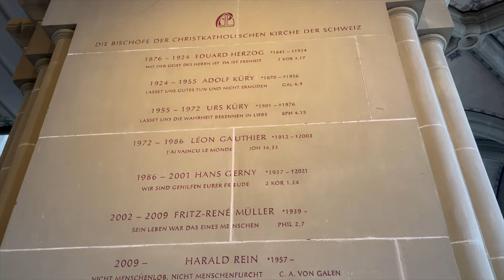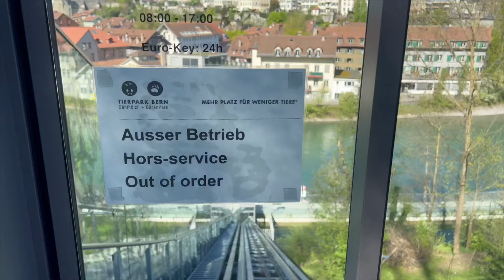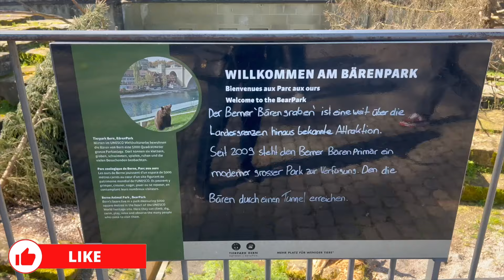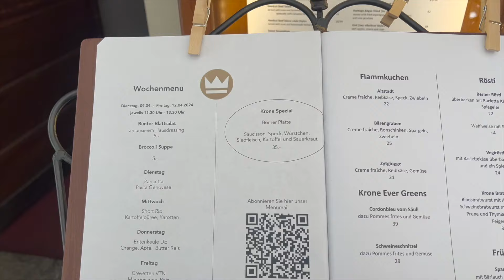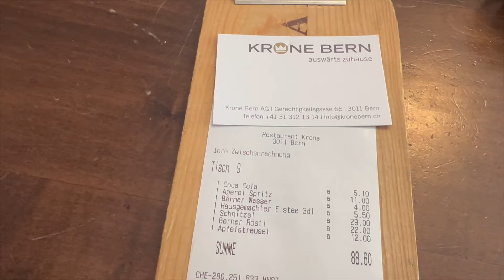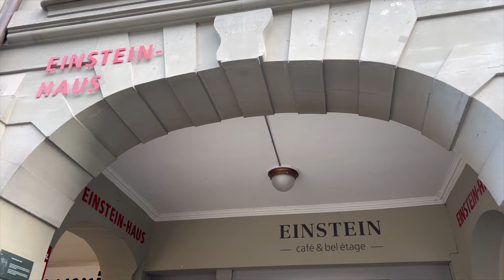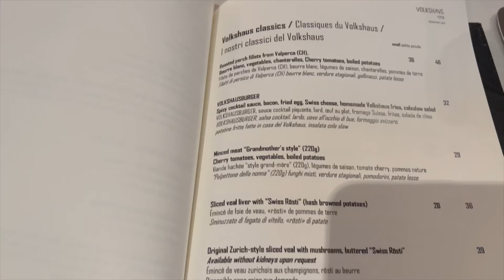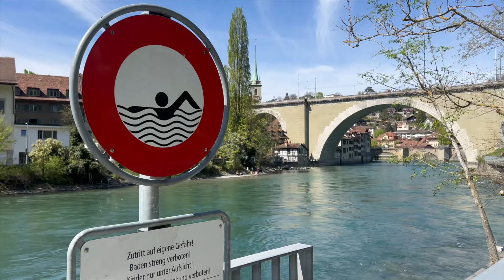1 dia em Berna, na capital da Suíça | O que fazer, dicas e onde comer | Vlog de viagem de carro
Bem-vindo ao nosso vlog de viagem! Hoje vamos explorar a pitoresca capital da Suíça. Acompanhe as irmãsviajantes em uma jornada pelas ruas de paralelepípedos, praças históricas e tesouros culturais desta cidade deslumbrante. Com cerca de 130 mil habitantes, Berna é a quarta maior cidade da Suíça e o idioma falado na região é o alemão.

Se você está planejando uma viagem ou apenas sonhando em explorar novos lugares, este vlog é para você! A aventura espera! 🌍✨

➤ QUEM SOMOS?
Olá! Muito prazer, nós somos as Irmãs Viajantes Emi & Lou, moramos na Inglaterra, amamos viajar e compartilhar nossas experiências. Vem com a gente passear pelo mundo!

Muito obrigada por nos prestigiar! Se você gostou do nosso conteúdo, por favor curta esse vídeo, deixe um comentário e compartilhe com seus amigos, isso é muito importante para nós e ajuda a gente a querer continuar mostrando o mundo pra você do nosso jeito.

Beijos
Emi & Lou